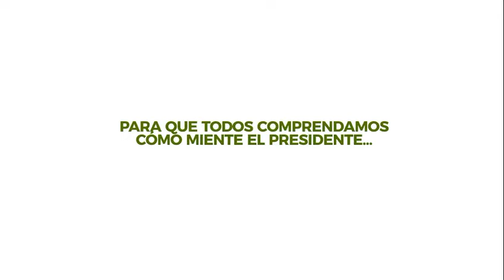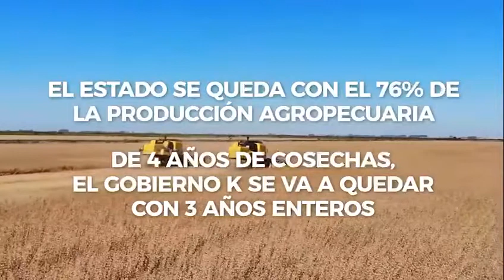Abuso impositivo, para la distribución de la riqueza, ENTRE ELLOS...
Altos impuestos para subsidios y para los bolsos de los kirchner...